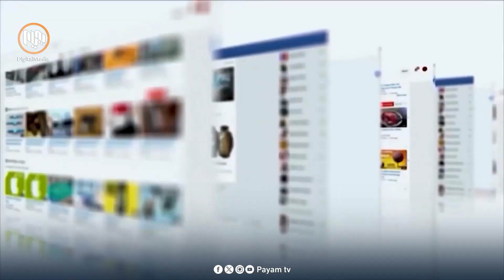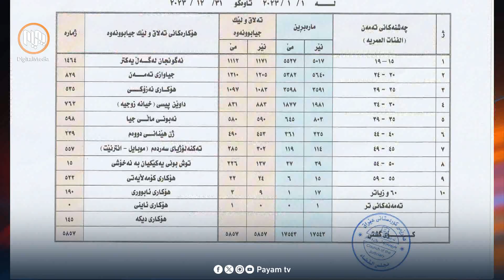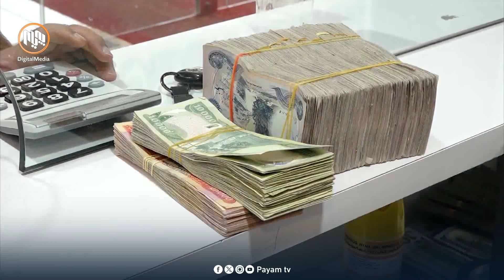رێژه‌ی جیابوونه‌وه‌ زیادبووه‌ و دادگاش هۆكاره‌كانی ئاشكراده‌كات